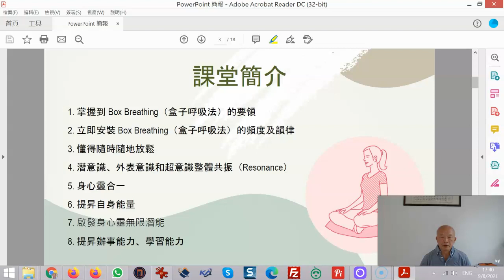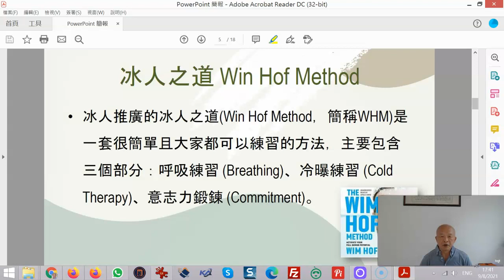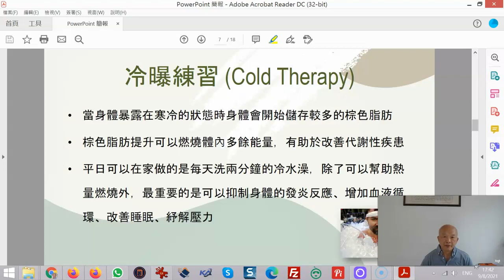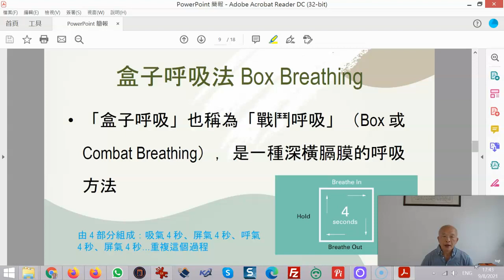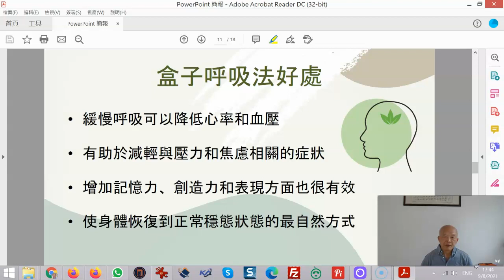為什麼盒子呼吸如此特別？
盒子呼吸是運動員和其他人練習的一種深橫膈膜呼吸形式，以減輕壓力、改善健康和增強精神集中度。

這種技術有很多好處。這裡僅僅是少數：
盒子呼吸是一種呼吸技巧，可以幫助人們減輕壓力、改善健康和增強精神集中度。盒子呼吸是用鼻子吸氣4秒，屏氣4秒，用嘴呼氣4秒。盒子呼吸可以在任何地方練習，以幫助緩解壓力和焦慮。

如何進行盒子呼吸並開始？

盒子呼吸是一種深呼吸練習，可以幫助您平靜下來並集中註意力。

盒子呼吸由 4 部分組成：吸氣 4 秒，屏氣 4 秒，呼氣 4 秒，屏氣 4 秒。重複這個過程，直到你感到放鬆。

對於感到壓力、焦慮或想要在鍛煉期間獲得更多能量的人來說，這是一項極好的鍛煉。

如何進行深呼吸練習

深呼吸練習有許多好處，例如降低血壓和心率。它們也可用於冥想。

最有效的深呼吸練習是腹式呼吸和胸式呼吸。當您感到焦慮或壓力過大時，腹式呼吸技術是最好的選擇。當您想要精力充沛或想要提高您的精神清晰度時，可以使用胸部呼吸技術。

深呼吸練習可以通過多種方式進行，但最常見的一種是通過有控制地從鼻子或嘴巴呼出和吸入空氣，以便在再次釋放氧氣之前讓肺部充滿氧氣。首先通過鼻子深呼吸 4 秒鐘，然後從鼻子呼氣 8 秒鐘，同時保持
進行盒子呼吸的最佳時間是……

什麼是盒子呼吸？

盒子呼吸是包括運動員和演員在內的許多人用來進入更深層次的冥想狀態的呼吸技巧。它包括吸氣四秒鐘，然後屏住呼吸四秒鐘，然後在四秒鐘內緩慢釋放空氣。

一個人的呼吸頻率會影響他們的精神狀態。緩慢呼吸可以降低心率和血壓，這有助於減輕與壓力和焦慮相關的症狀。呼吸練習在增加註意力廣度、記憶力、創造力和表現方面也很有效。

#專家提示：感到沮喪時深呼吸以控制情緒。

在一天的忙碌時刻之間通過盒子呼吸來放鬆和放鬆的 4 種方法

給自己一些時間並放鬆對我們來說很重要。我們一直忙於工作、孩子、責任，我們需要確保我們不會筋疲力盡。

有很多方法可以放鬆自己，但最好的方法之一是盒子呼吸。

盒子呼吸是人們使用了幾個世紀的技術。它可以幫助您緩解壓力、降低血壓並提高思維清晰度。
它的工作方式是，您首先通過鼻子進行五次深呼吸，然後通過嘴巴呼出。你應該確保像這樣呼吸一分鐘，然後再開始五次呼吸。

結論：不要等到你緊張了才使用這個超級簡單的技巧！

這個技巧非常簡單，任何人都可以使用。它可以幫助您克服頭腦中充滿消極情緒和自我懷疑的區域。這些消極的想法對人們來說是如此普遍，但它們對你來說不一定是個問題。你可以通過使用這種技術來擺脫這些想法！

如何通過盒子呼吸練習改善您的心理健康

什麼是盒子呼吸？為什麼它對我的心理健康有益？

多年來，盒子呼吸一直是冥想場景中的流行做法。它最近已進入主流健康和保健領域。

盒子呼吸是一種簡單的技術，可以通過以下四個步驟專注於呼吸來釋放壓力和焦慮：深吸氣，屏氣四秒鐘，完全呼氣，屏氣四秒鐘。

像這樣呼吸的人通常會感到更平靜、更專注。

盒子呼吸的實際練習盒子呼吸的實際練習

盒子呼吸是一種讓身心平靜的簡單方法。我們將深呼吸與舒適、放鬆和平靜聯繫在一起。從本質上講，我們的呼吸是使身體恢復到正常穩態狀態的最自然方式。

盒子呼吸的眾多好處之一是它很容易做到，不需要任何設備或特殊條件。只要你需要，它可以隨時隨地練習。你所需要的只是你自己和你周圍的一些空間！

人們常說，我們只使用了我們腦力的一小部分。我相信這是真的。就好像我們有大量的知識和潛力等著被挖掘。問題是，有時您會感覺自己一直在為自己的想法苦苦掙扎，但您需要了解自己是否值得。

嘗試獲得最佳效果的盒子呼吸技巧和竅門

了解如何在冥想時正確呼吸可以對一個人的身心健康產生積極影響。

盒子呼吸是一種練習，可以嘗試學習如何冷靜下來並感覺更集中。它教人們如何深呼吸，保持4秒，呼氣8秒，然後重複。

呼吸練習是有益的，因為它們可以幫助緩解與壓力相關的疾病，例如焦慮或驚恐發作。

結論：每天進行盒子呼吸的好處

盒子呼吸是一種技術，已被證明對那些患有焦慮症和恐慌症、慢性壓力甚至只是感到壓力的人有好處。

事實證明，它對那些患有焦慮症和驚恐發作、慢性壓力甚至只是感到壓力的人有好處。

每天進行盒子呼吸真的可以幫助減輕身體的緊張感，因此每天至少練習一次很重要。